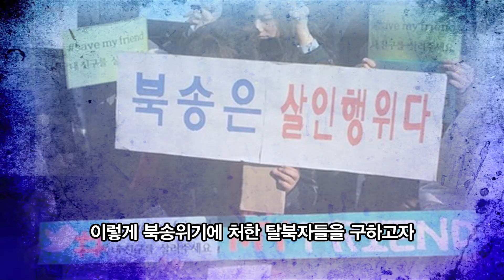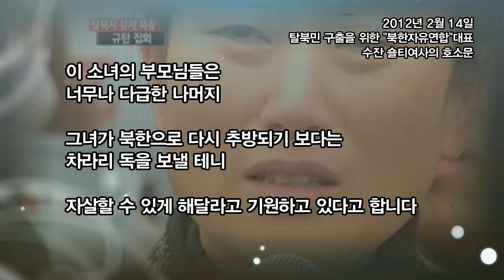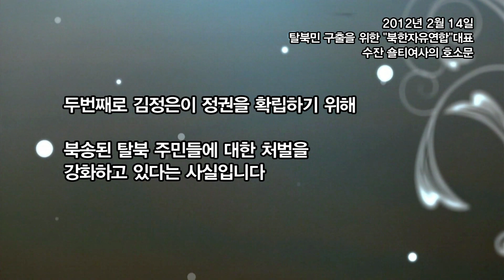[02/22/12] 수요52주 대각성 기도회 영상